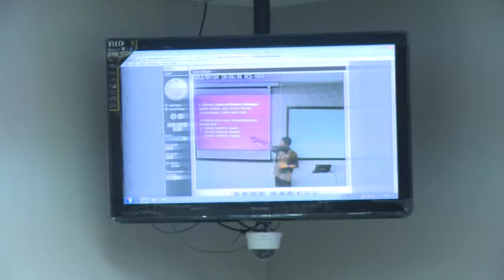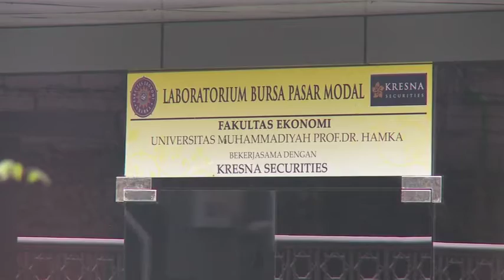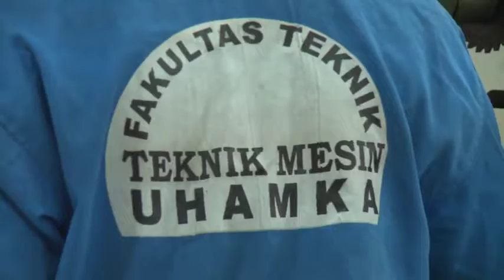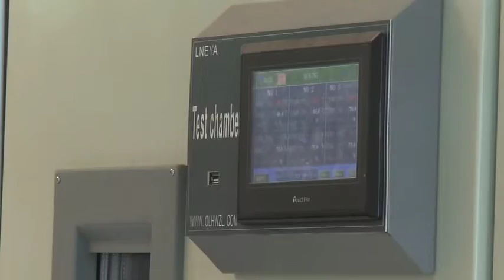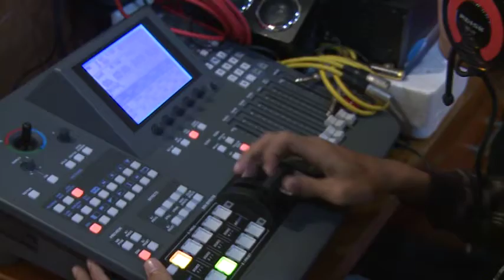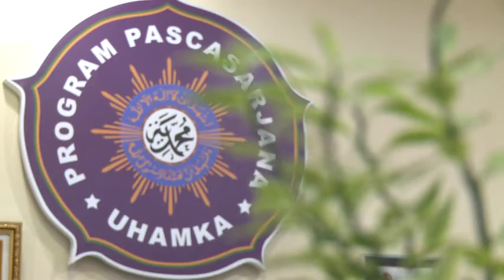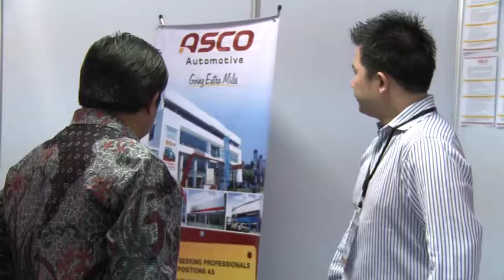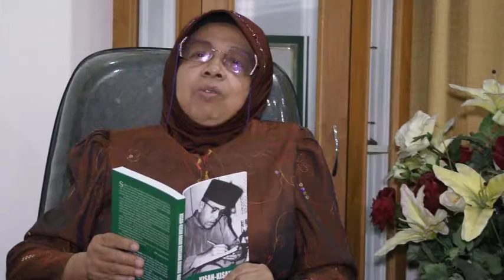Universitas Muhammadiyah Prof. Dr. Hamka (UHAMKA)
Universitas Muhammadiyah Prof. Dr. Hamka (UHAMKA) adalah salah satu Universitas di Jakarta, Berdiri sejak 25 Rabiul Awal 1377 Hijriah, bertepatan dengan 18 November 1957. Saat itu masih bernama Perguruan Tinggi Pendidikan Guru (PTPG). Para pendirinya diketuai oleh Arso Sosroatmojo dengan Sekretaris H.S.Prodjokusumo. Pada tahun 1958 PTPG berubah nama menjadi Fakultas Keguruan dan Ilmu Pendidikan Universitas Muhammadiyah Jakarta (UMJ). Sejak tahun 1965, FKIP UMJ memperoleh kepercayaan dari pemerintah untuk berdiri sendiri dengan nama IKIP Muhammadiyah Jakarta (IKIP MJ).

Konversi menjadi UHAMKA berdasarkan SK Dirjen Dikti Depdikbud No. 138/DIKTI/KEp.1997, tanggal 30 Mei 1997.

Saat ini UHAMKA dipimpin oleh Dr. Suyatno (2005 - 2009). Memiliki 8 Fakultas dan satu Program Pascasarjana. Fakultas yang ada di UHAMKA antara lain FKIP, FE, FT, Fikkes, FISIP, F. Psikologi, FMIPA, dan FAI. Sedangkan jenjang di Sekolah Pascasarjana UHAMKA saat ini adalah S2 untuk PEP, Adm. Pendidikan, Pend. Bhs. Indonesia, Pend. Bhs. Inggris, Ilmu Kesehatan, dan Manajemen.

    Kampus A : Jl. Limau II, Kebayoran Baru, Jakarta Selatan
    Kampus B : Jl. Tanah Merdeka, Ciracas, 'Jakarta Timur
    Kampus C : Jl. Delima II, Perumnas Klender, Jakarta Timur
    Kampus D : Jl. Matraman No. 21. Jakarta Timur